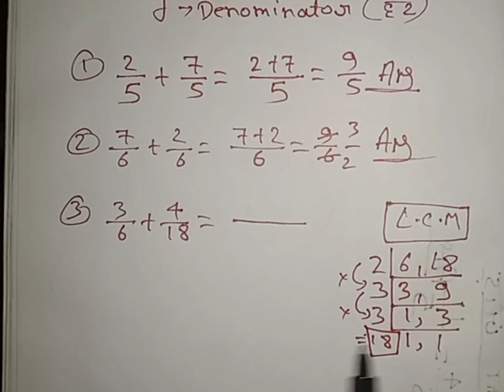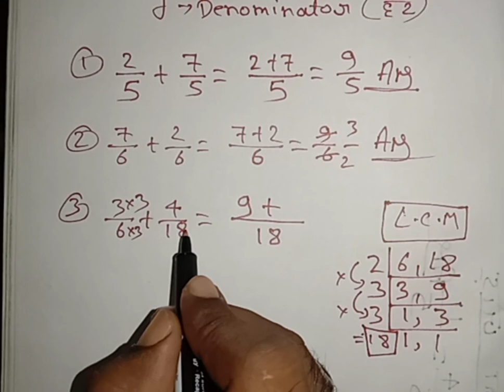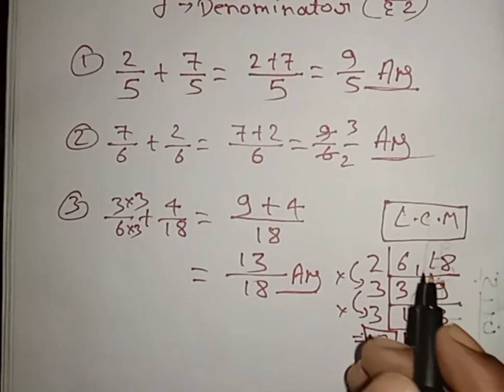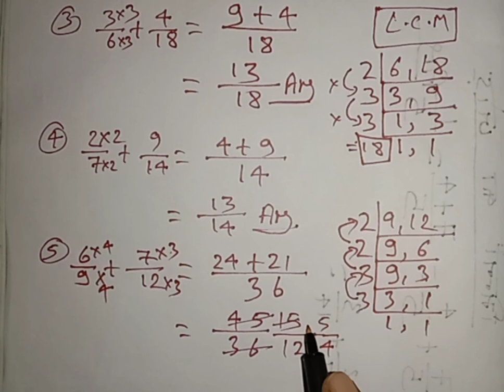भिन्न का जोड़ करना सीखें ll bhinn ka jod ll batta ka jor sikhe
Hello dosto
Welcome to Maths Masala

बटा का जोड़ करना सीखें
भिन्न का जोड़ कैसे निकालते हैं
भिन्न का जोड़ करना सीखें
भिन्न को कैसे जोड़ते हैं
भिन्न को जोड़ने का ट्रिक
How to add fraction
Bhinn ke sawal
Bhinn ko jodne ka tarika
Bhinn ko kaise jode
Bhinn
Maths Masala bhinn
Maths Masala fraction in hindi